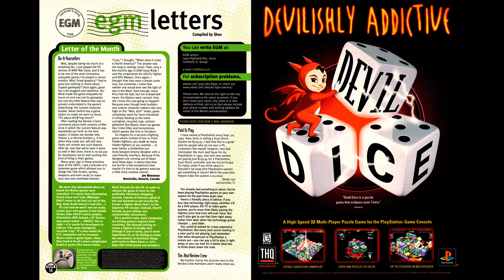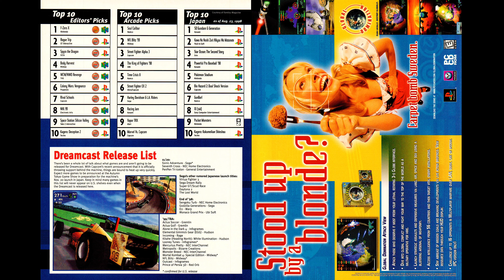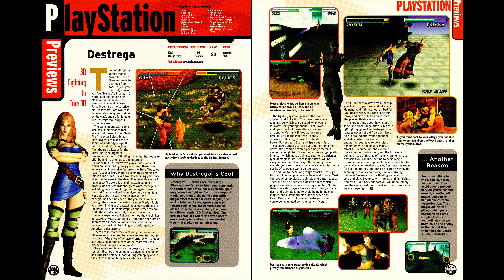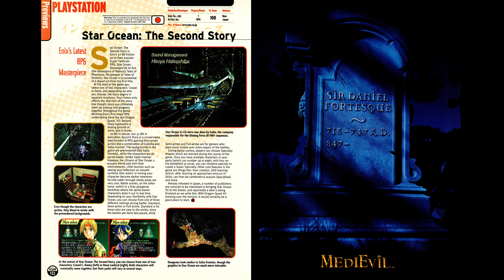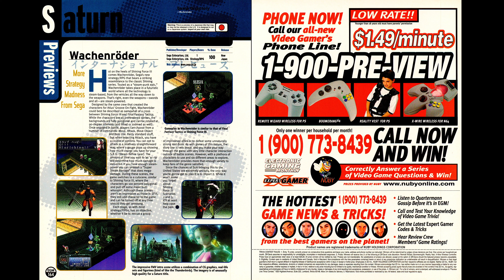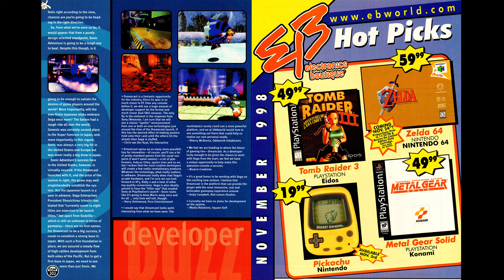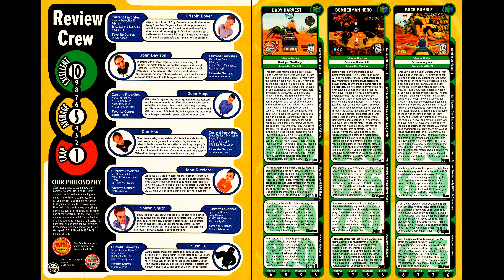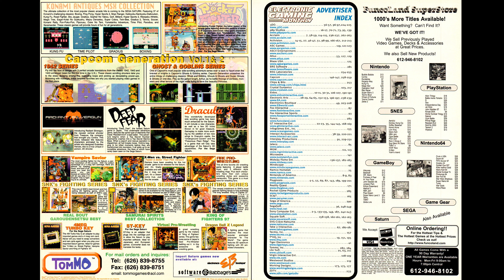Electronic Gaming Monthly Issue 112 (Nov 1998)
Reviews: (page 247)

    Body Harvest - (N64)
    Bomberman Hero - (N64)
    Buck Bumble - (N64)
    F-Zero X - (N64)
    Knife Edge - (N64)
    NHL 99 - (N64)
    S.C.A.R.S. - (N64)
    Space Station Silicon Valley - (N64)
    WCW/NWO Revenge - (N64)
    Armored Core: Project Phantasma - (PlayStation)
    Brunswick Bowling - (PlayStation)
    Colony Wars: Vengeance - (PlayStation)
    Kagero: Deception II - (Playstation)
    Moto Racer 2 - (Playstation)
    Motorhead - (Playstation)
    NASCAR 99 - (Playstation)
    Rival Schools - (Playstation)
    Rogue Trip - (Playstation)
    S.C.A.R.S. - (Playstation)
    Spyro the Dragon - (Playstation)
    Tales of Destiny - (Playstation)
    Tenchu - (Playstation)
    The Unholy War - (Playstation)
    X-Games: Pro Boarder - (Playstation)

Previews: (page 62)

N64:
    Turok 2
    NFL QuarterBack Club '99
    Extreme-G 2
    Fox Sports College Hoops '99
    Tonic Trouble
    Rush 2: Extreme Racing USA
    Twisted Edge Snowboarding
    Zelda: Ocarina of Time
    Perfect Dark
    Duke Nukem: Zero Hour
    Jet Force Gemini
    NBA Jam 99
    FIFA 99
    Shadow Man
    NBA Live 99
    NHL Breakaway 99
    Nightmare Creatures
    Starshot
    Superman
    Roadster '98

Playstation:
    Destrega
    A Bug's Life
    Knockout Kings
    Bust A Groove
    Psybadek
    Invasion from Beyond
    Driver
    NHL 99
    Formula 1 '98
    NHL FaceOff '99
    VR Football '99
    Rally Cross 2
    Running Wild
    Mr. Domino
    Nectaris: Military Madness
    Animaniacs Ten Pin Alley
    K-1 Revenge
    Bushido Blade 2
    Star Ocean: The Second Story
    Metal Gear Solid
    G-Police 2: Weapons of Justice
    Twisted Metal 3
    Gex 3
    WCW/NWO Thunder
    NBA Live '99
    Ridge Type 4
    Warzone 2100
    FIFA 99

Saturn:
    Wachenroder

Arcade:
    Soul Calbur
    Fighting Layer
    Hell Knight
    Untitled Capcom Game
    Gunbird 2
    Street Fighter Alpha 3
    Chaos Heat
    Spikeout: Digital Battle Online
    Dead or Alive ++
    Operation Tiger
    Psychic Force 2012

Tricks of the Trade: (page 271)

Gameshark Codes: Batman & Robin, N2O, NBA Shootout '98, NCAA Football '99, VR Baseball '99, Wargames, WWF Warzone, Banjo-Kazooie, Forsaken, Mortal Kombat 4, Mystical Ninja, Off Road Challenge, War Gods

Special Feature: (page 191)

Sonic Adventure, How to Buy An Arcade Game (pg. 221), GameBoy Color (pg. 233)